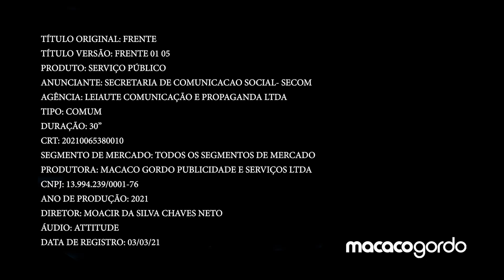CANSOU DO CORONAVÍRUS?